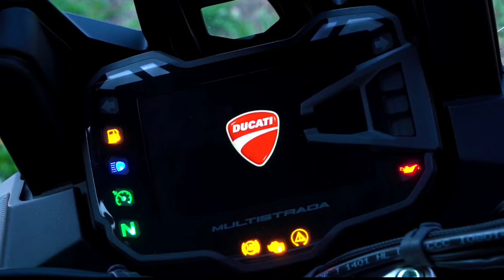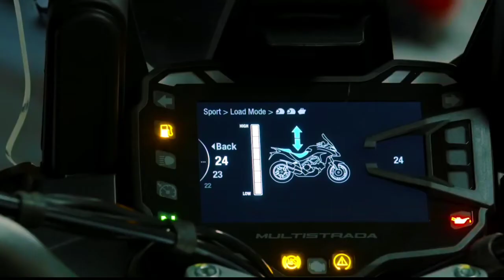Ducati Multistrada Enduro 1260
The Multistrada 1260 Enduro, comes with a number of special off-road features.
 The impressive electronics package includes a six-axis IMU.
four customizable riding modes (Urban, Sport, Touring and Enduro).auto MZR